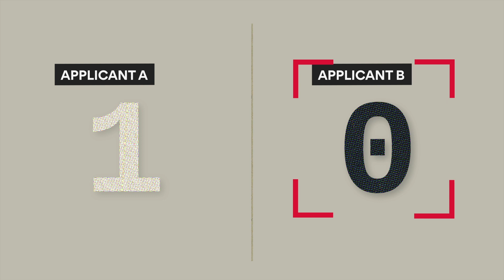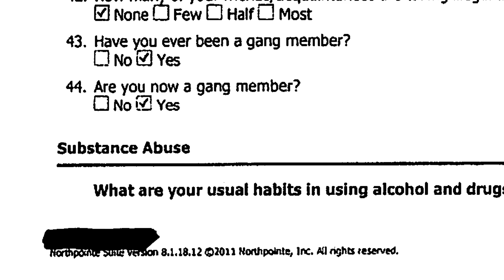Biases are being baked into artificial intelligence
When it comes to decision making, it might seem that computers are less biased than humans. But algorithms can be just as biased as the people who create them.